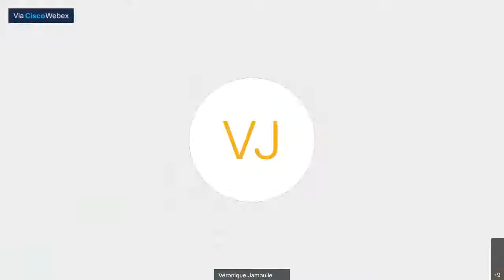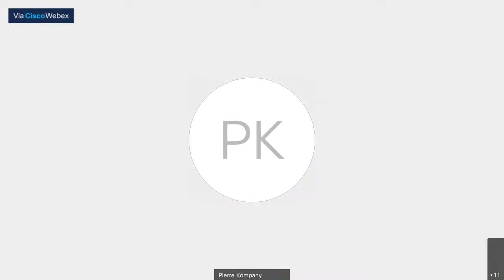15/09/21 Commission plénière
Auditions relatives à la résolution sur les droits fondamentaux des personnes
d’ascendance africaine en Europe, telle qu’adoptée par le Parlement européen en
sa séance plénière du 26 mars 2019, sous l’angle de la Culture